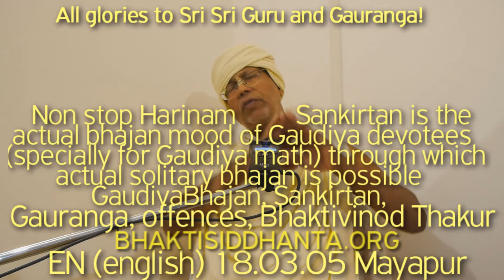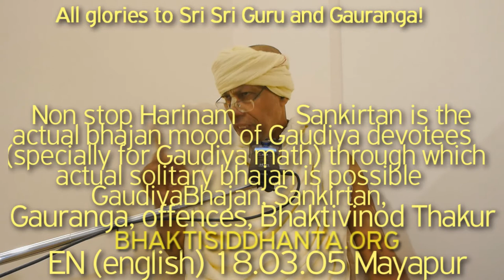SBru180305 Непрерывный Харинам Санкиртан является настоящим настроением бхаджана, уединенный бхаджан